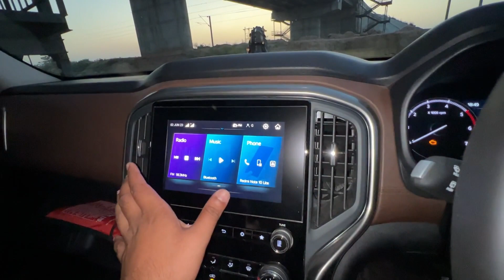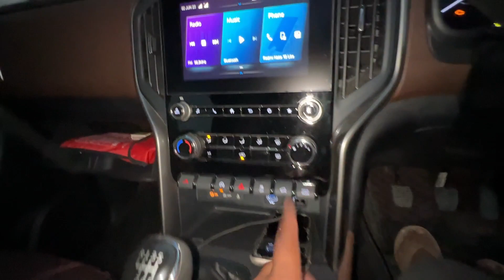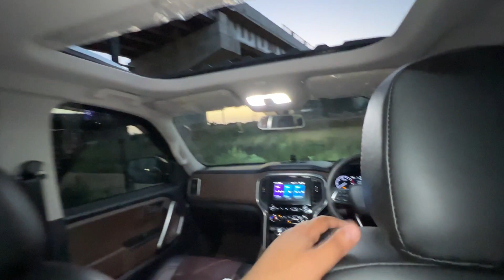Mahindra वाले भी हैरान 🔥 New Scorpio N Z6 Modified Here!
इतने सस्ते में Top Model जैसी Look 😍 NEW SCORPIO N Z6 Modified Done 🔥| 2023 New Scorpio N Z6